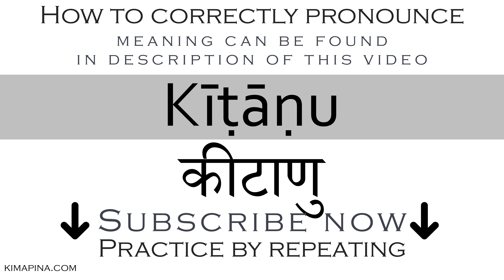How to say virus 🦠 in Sanskrit | How to pronounce Kīṭāṇu (m) कीटाणु - with meaning - Easy to learn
The word Kīṭāṇu (m) कीटाणु can have different meanings depending on the use or context: virus, computer virus.